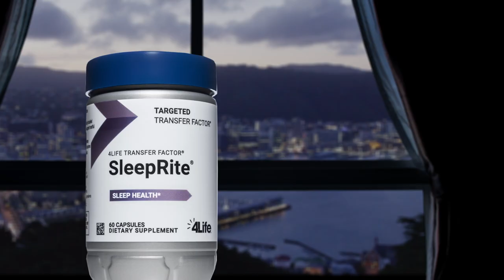SleepRite - Product Launch Video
Learn about 4Life's latest Targeted Transfer Factor® Product: 4Life Transfer Factor® SleepRite®. This is the only natural sleep supplement in the world powered by 4Life Transfer Factor® for added immune system support while you sleep!

4Life offers supplements that support immune system health, body transformation, and general wellness. Achieve your healthy lifestyle goals with 4Life Transfer Factor® products to help you burn fat, build muscle mass, and more. Purchase products as a customer, or build your own business as a 4Life distributor.*

4Life Transfer Factor Science encompasses the research, technology, and innovation of products that educate your immune cells, supporting your immune system’s ability to recognize, respond to, and remember potential threats. 4Life Transfer Factor products are patented, certified, and highly researched. 4Life Transfer Factor is sourced in three proprietary ways to provide a wide range of personal immune system support.